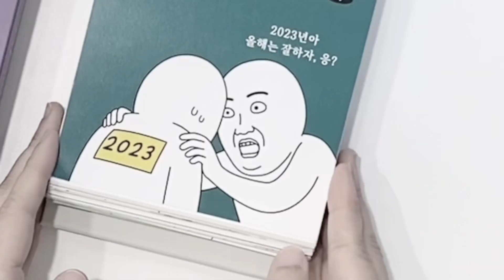2023년도 오늘의 짤 - 북트레일러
2023년도 버티자 이기자 승리하자!!

"2023 오늘의 짤"

독보적 병맛 캐릭터 ‘오늘의 짤’ 드디어! 일력 출간
직장인이라면 누구나 공감할 만한
유쾌, 상쾌, 통쾌한 ‘짤’로 365일을 꽉 채웠다!